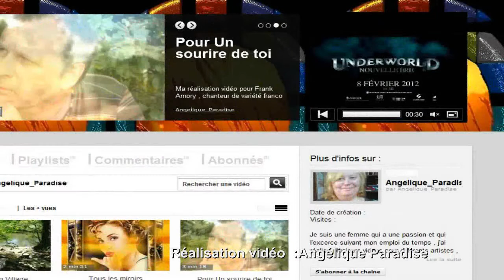Bande annonce 2012 Frank Amory.wmv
2012 :Petit cadeau pour mon ami Frank Amory , je ne puis faire mieux , j'espère que celle-ci lui fera plaisir .
Mise à jour  au 25 Novembre 2020 :  l'énoncer dans la vidéo n'est plus exacte , Si  j'ai bien créer auparavant un fan club au chanteur, mais par la suite le fan club à été dissous . Le site toujours en activité est bien celui de Facebook et de Skyrock